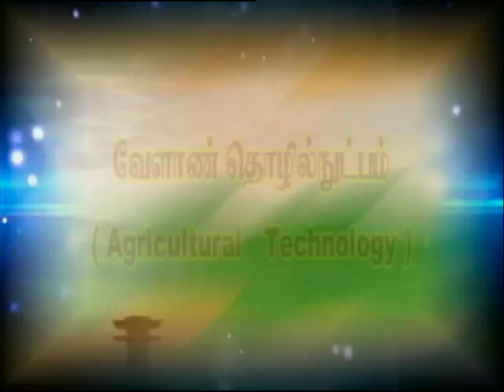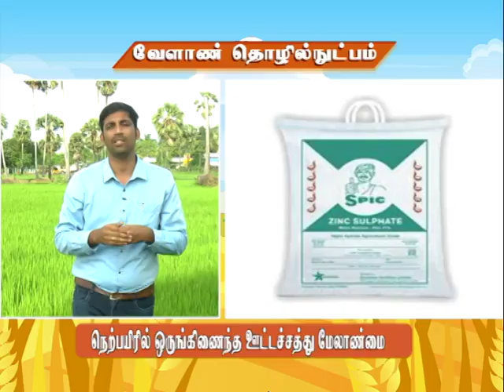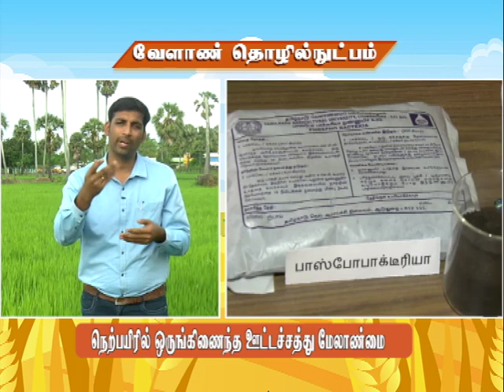Pon Vilaiyum Bhoomi (05.02.2021) Agricultural Technology:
Agricultural Technology:-
Integrated Nutrient Management Practice in Rice
Pt:-Dr. V. KANNAN, Subject Matter Specialist,(Agronomy)
Krishi Vigyan Kednra, Sikkal,
Nagapattinam District